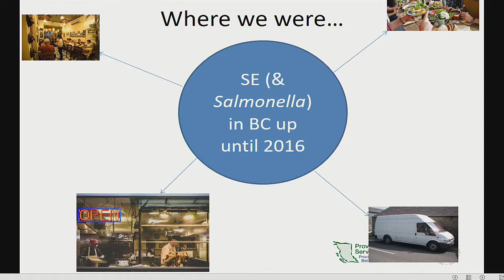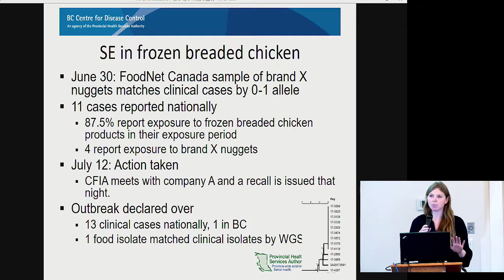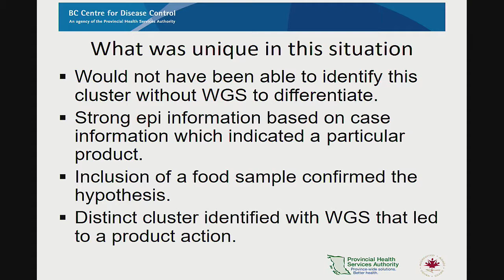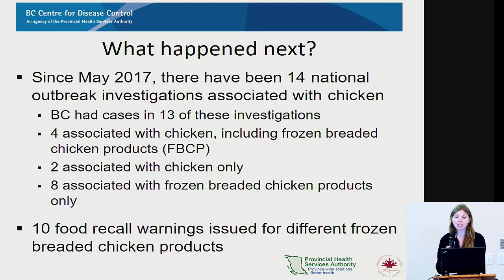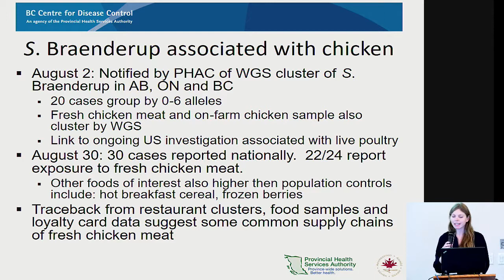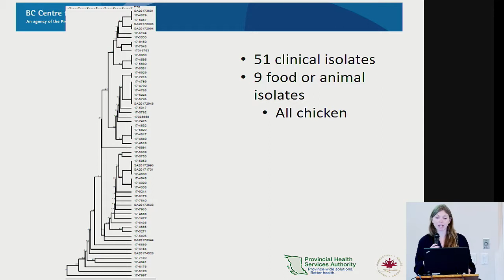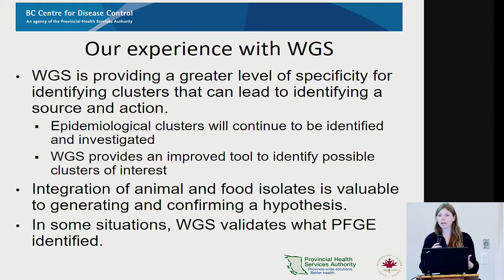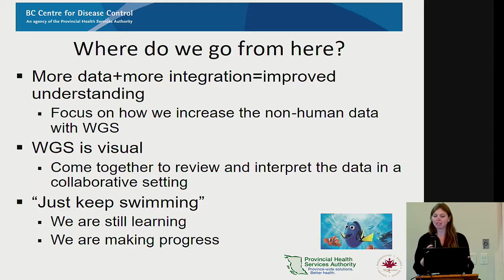Salmonella Enteritidis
Marsha Taylor, BCCDC

Topic: Salmonella Enteritidis: whole genome sequencing from farm to fork